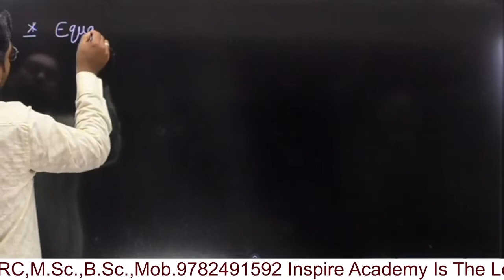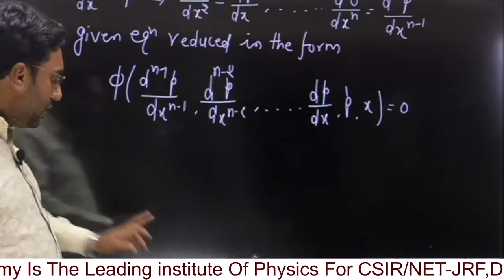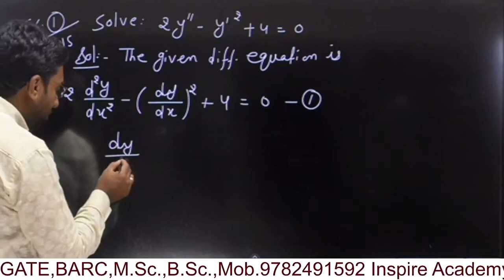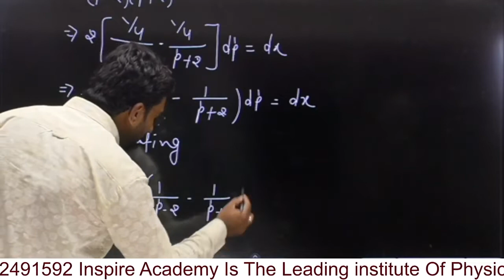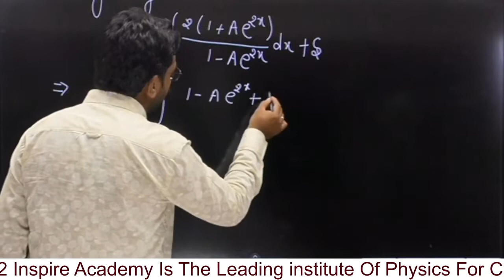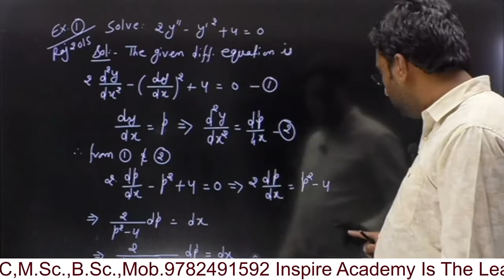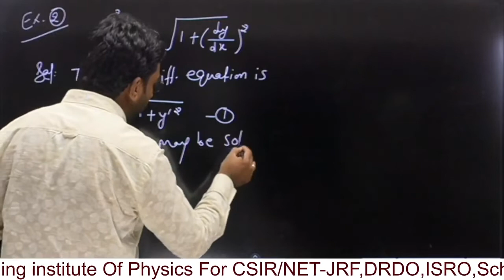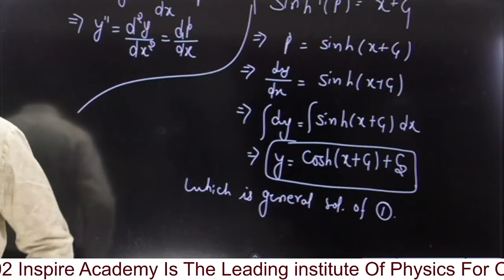M.Sc. Previous (Mathematics), Lec-08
Inspire Academy Jaipur l IIT-JAM l CSIR-NET/JRF l M.Sc. l Physics

Dear Learner,
Welcome to Inspire Academy,
We provide best quality content on various physics entrances like CSIR NET/JRF Physical Science, IIT-JAM Physics, JEST,TIFR,GATE and for various MSc entrances.
Share the STUFF with your classmates, let we spread the wings of quality content.

Address in details : Second Floor, Shop No. 33,34, Jay Ambe Nagar, Tonk Road , in Front of Central Bank of India,Gopalpura, Jaipur, Rajasthan 302015